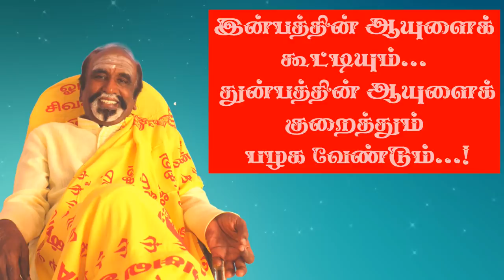இன்பத்தின் ஆயுளைக் கூட்டியும் துன்பத்தின் ஆயுளைக் குறைத்தும் பழகவேண்டும் | KAVANAGAR KARJANAI | 62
☺️கவனகர்அய்யாவின் வெளியீடான
👍விழிப்பாய் தமிழா வெற்றிநிச்சயம் படித்துவிட்டீர்களா?👌இதோ இங்கே கிளிக் செய்யுங்கள்...
👍கவனகர்அய்யாவின் திருக்குறள் உணர்வுரை,எங்கும் வெற்றி எதிலும் வெற்றி, நாம் தான் கடவுள்,சிவசூத்திரம் அவ்வைக்குறள் படித்துப்பயன்பெறுங்கள்.

For one day, three day's workshops and other products(books, CDs and Health items,)